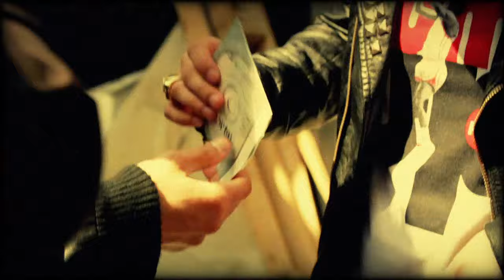Dj Aladyn con Saturnino e Powerfrancers - Ruak en roll OFFICIAL VIDEO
Compra "Ruak en roll" su iTunes insieme allo "Scary Allan Crow Remix"

LYRICS:
hey oh...let's go!
rapper che odiano gli altri rapper
i rocker che amano gli altri rocker
mi pitto da kiss e joker
vado e uccido tutti i commessi di footlocker
sono straight edge non fumo non bevo
non vado nei posti dove non devo
voi intanto che fate? voi altri che fate?
io esco col chiodo di giorno d'estate
quello che mi date lo butto via
fingo di suonare la batteria
canto una canzone che non è mia
sono troppo rock non ho fantasia
mamma mia l'ambizione mia
farmi picchiare da jay kay e liam
e via da qui siamo solo noi
faccio stage diving su di voi

TUTTO QUELLO CHE FACCIO E' RUAK EN ROLL
TUTTO QUELLO CHE DICO E' RUAK EN ROLL
TUTTO QUELLO CHE PENSO E' RUAK EN ROLL
E' RUAK EN ROLL E' RUAK EN ROLL

vuoi fare rock sono metallaro
bevo benzina tiro polvere da sparo
taglio le pietanze con l'ascia di guerra
mi spacco ai concerti con la faccia
tiro la bandana sui miei capelli
con gel ed occhiali siam tutti piu belli
mi fingo molesto con diet coke
poi dentro al floor sono dope of pope
collane ed anelli con borchie e teschi
sputo rutto grido nei miei testi
tingo di nero tutti i miei specchi
ma come ti vesti ma come ti vesti
ed banging su giu su giu di piu
power francers rap scratch funk black and doom

Directors:
Steve Costa studioplunks.com
Alioscia Mazzetto